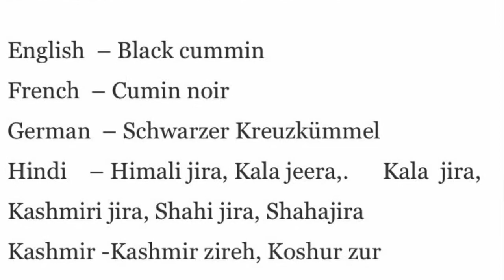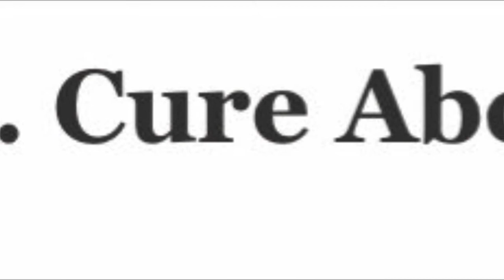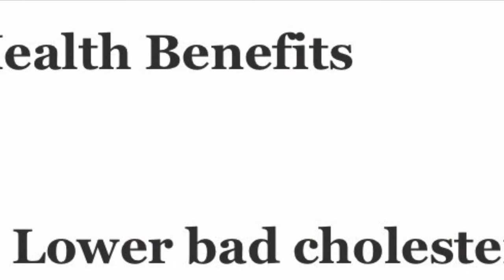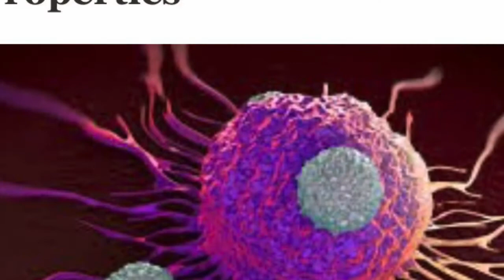Super ingredient grows hair destroys cancer and many more